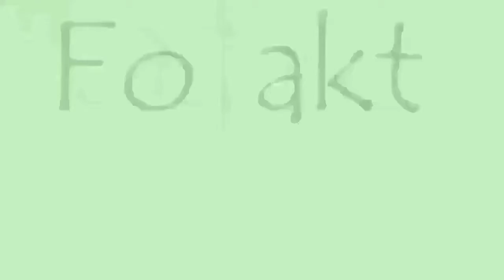Egg Frankie Recipe।। Egg Roll।।Egg Wrap।।Easy & Quick Snack Recipe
Egg Frankie Recipe।। 🙂